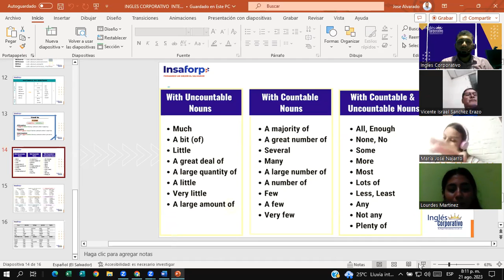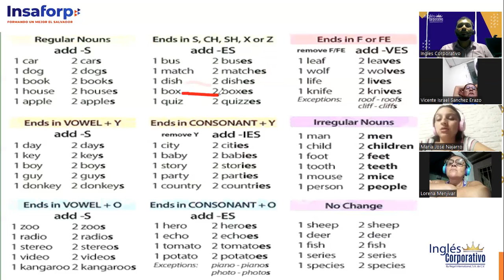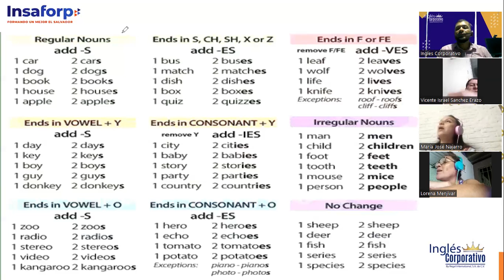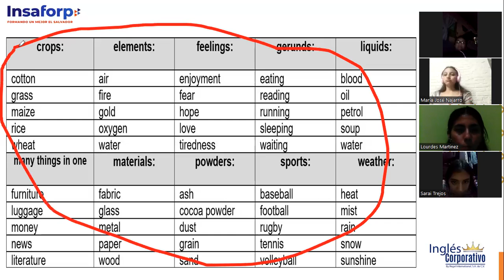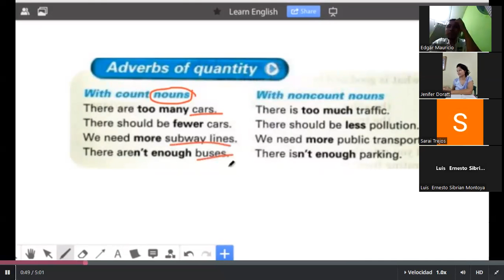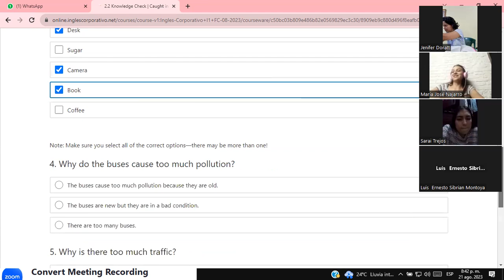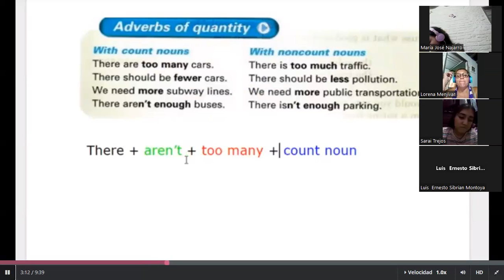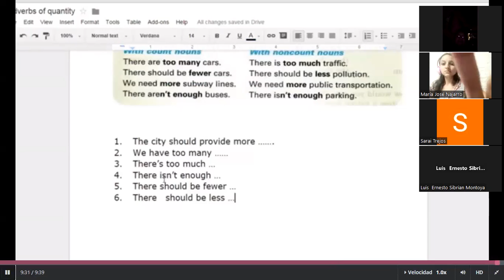SESSION #5 21/8/2023- I1-01-8-9-PM-08-23-Douglas Alvarado-Countable and Uncountable nouns / Unit 3